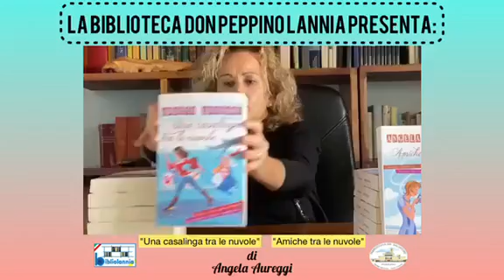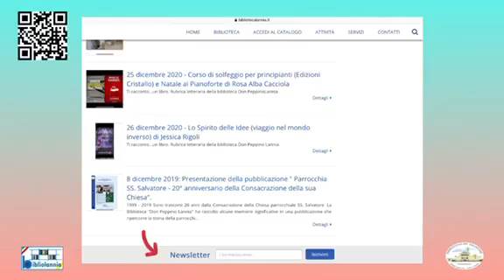Rubrica Letteraria-Ti Racconto... Un Libro-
Oggi la nostra rubrica tratta di due opere della scrittrice Angela Aureggi (Pierangela Aureggi) nata a Codogno, in provincia di Lodi, nel 1958.
Angela Aureggi ha lavorato per lungo tempo presso aziende multinazionali. Nel 2000 ha lasciato tali attività e si è dedicata alla scrittura✍🏻, una passione che coltivava da tempo, ma a cui non aveva potuto dedicarsi come avrebbe voluto.
I due romanzi che ci propone sono : "Una casalinga tra le nuvole", pubblicato nel 2018 e "Amiche tra le nuvole", pubblicato nel 2️⃣0️⃣2️⃣0️⃣.
Nei suoi scritti , Angela Aureggi racconta le avventure di Viola, la protagonista principale .
Viola è iscritta al programma fedeltà di una compagnia aerea ✈️ e , grazie al programma, accumulando le migliaia di miglia che costituiscono il premio per i suoi viaggi aerei, può accedere a club esclusivi, una possibilità che Viola vuole godersi al massimo.
E' proprio sulla forte attrazione che esercita su Viola uno di questi club, che l'autrice tesse le sue storie ricche di episodi divertenti, ma non prive di spunti per riflessioni.
I due romanzi non vogliono essere lettura troppo impegnativa, ma vogliono regalare  un momento di spensierata evasione in cui: umorismo, giallo e colpi di scena si fondono senza forzature, per dar vita a scritti accattivanti e spigliati, come sapientemente anticipano le allegre illustrazioni delle due  copertine.
Auguriamo all'autrice, Angela Aureggi, una luminosa produzione letteraria. 😉

▶️Il libro puoi trovarlo nella nostra biblioteca e lo potrai leggere con il prestitobibliotecario◀️
Andate sul nostro sito,li troverete tutti i libri pubblicizzati dalla rubrica❤️

📍LA PROSSIMA SETTIMANA VI PARLEREMO DI Davide Cecchellero e del suo 📖